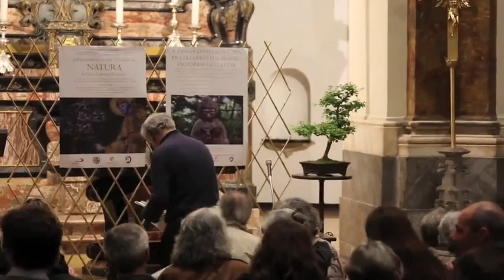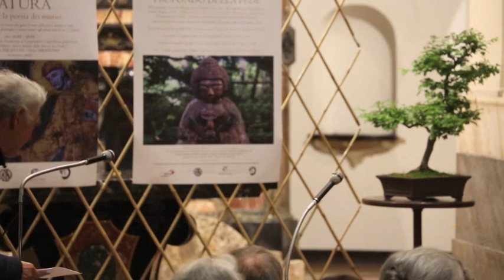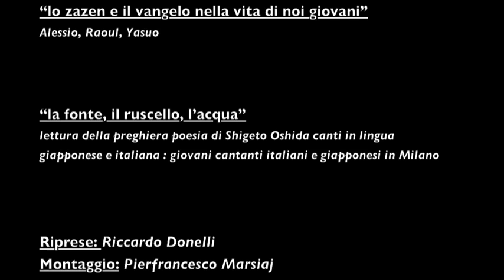Incontri #4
Incontri

Il Dialogo Vangelo e Zen
Fra gli Opposti il respiro profondo della Fede

"Pellegrinando la via del dialogo Zen e Vangelo, sono salito alla sorgente"
la via percorsa da Oshida Shigeto 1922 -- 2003, filosofo Zen, riceve il battesimo e diviene frate domenicano,

"Pellegrinare tra il nulla e l'assoluto praticando lo Zazen e ascoltando il Vangelo"
(testimonianza di Luciano Mazzocchi missionario, promotore della via Vangelo e Zen)

"la via del sudore, la via della fede"
(testimonianza di Hirazawa Minoru, ristoratore di sushi)

"lo zazen e il vangelo nella vita di noi giovani" (Alessio, Raoul, Yasuo)

"la fonte, il ruscello, l'acqua", lettura della preghiera poesia di Shigeto Oshida canti in lingua giapponese e italiana : giovani cantanti italiani e giapponesi in Milano

Riprese: Riccardo Donelli
Montaggio: Pierfrancesco Marsiaj